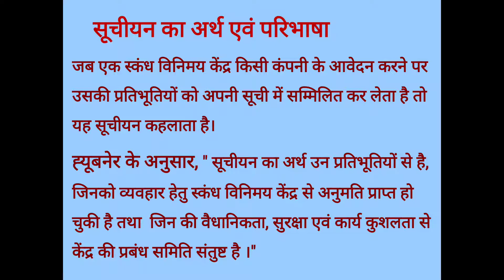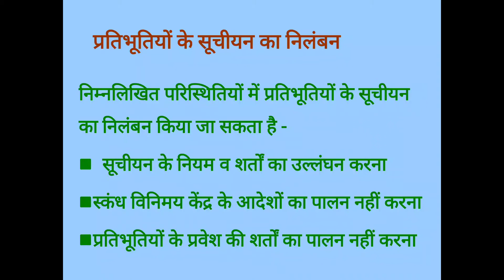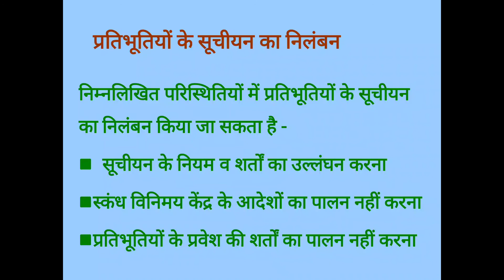BCom 3rd year (EAFM)paper first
Listing part 1